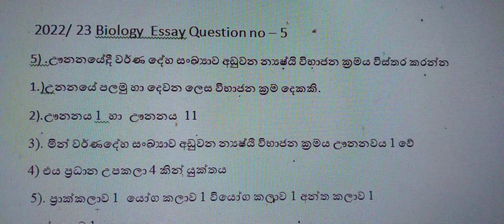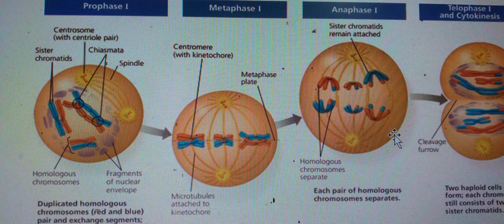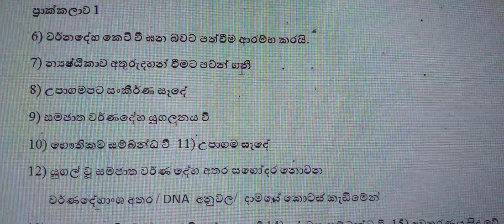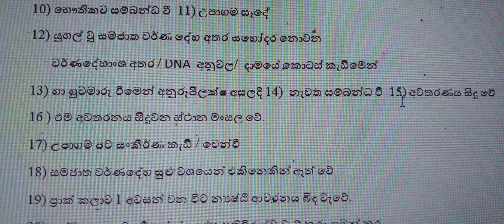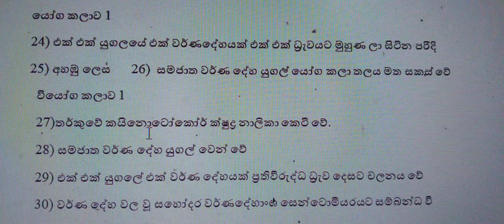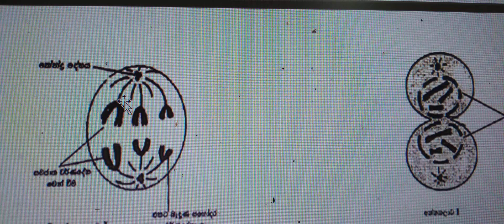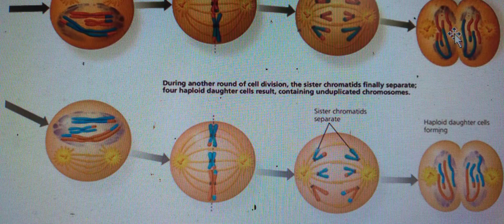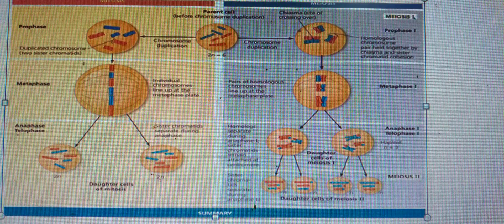biology උසස්පෙළ speed revision 2023 advanc level Biology 👌 💯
2022/ 23 essay - 5 biology #
ඌනනයේදී වර්ණ දේහ සංඛ්‍යාව අඩුවන න්‍යෂ්ටික විභජනය ක්‍රමය විස්තර කරන්න #